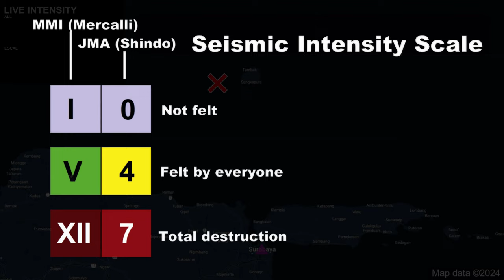M 6.4 Tuban, East Java Earthquake (22/3/2024)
1. Do not use for planning purposes
2. Do not play in public due to alarm sound
3. Video footage may not be synchronized perfectly with map
4. Credit to video and image owners, they are not mine

Cities used
1. Bawean Island
2. Surabaya